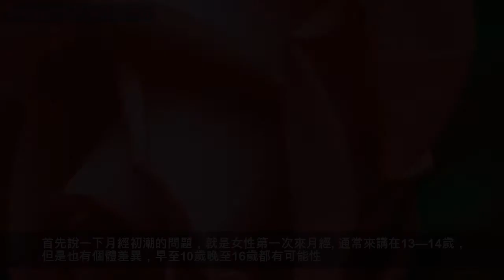月經那些事兒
現在很多的女性都有月經煩惱，同時還引出了很多問題，但是很多人沒有引起重視。一定程度上月經問題治療起來要麻煩些，自古就有寧治十男不治一女的說法，所以人們得更加的去重視。

為什麼要來月經呢？

「女子二七而天癸至，任脈通，太沖脈盛，月事以時下，故有子。」
---《黃帝內經》

就是說女子到了14歲的時候，臟腑、天癸（人體的一種精微物質），任脈、沖脈、氣血經絡等作用於胞宮，氣血下注胞宮，因而產生了月經，也才能夠懷孕生子。這是女性最顯著的生理特點，也標誌著女性初具生殖功能。

有的人可能就要說了，假如我這輩子不生小孩那是不是就可以不要月經了呢？

因為每個月都要來，很是麻煩。

NO ! 前面都已說到了，月經是人體的正常生理機能，是人體各臟腑機能相互協調作用的結果，如果沒了月經整個系統勢必會出現問題，可能就會出現面斑，子宮肌瘤等等問題。

1、怎麼樣的才是一個正常的月經呢？

舉個例子。韓梅梅14歲的時候來月經了。

每次月經呈顏色暗紅，不稀不稠，無血塊，無特殊臭味，每次持續5天，每隔28天月經按時來一次。每次月經來的時候，偶可出現輕微的乳房脹，小肚子墜脹，腰微酸等症狀，但大多時候都沒有。

這是一個比較正常的月經生理的例子，根據這個例子接下來一一細扒。

首先說一下月經初潮的問題，就是女性第一次來月經。通常來講在13—14歲，但是也有個體差異，早至10歲晚至16歲都有可能性。這往往與女性的身體狀況等因素有關，身體好往往能正常來潮或者提前，反之則有可能推後。

其次來說一說月經的「內容」，正常的月經一般呈現出暗紅色，不稀不稠，無血塊，無特殊臭味。一般每次月經的量維持在50ml左右，超過80ml則過多，小於30ml則過少都是問題。
有的人說這個量不好估計，那你就倒50ml的水在衛生巾上看看有多少你就知道了嘛，一般一個月經周期換幾張你就倒在幾張上，一下子就明白了不是。

那再來說說時間的問題，通常每次月經會持續3—7天，每兩次月經第一天的相隔時間多在28天左右，變化一般不超過前後一周，超過則可能有問題。

最後來說一說好多人都會出現的問題，那就是行經前會出現乳房脹，小肚子墜脹，腰微酸等症狀，此類症狀大都不太明顯，月經來後多半會消失，如果症狀很明顯或持續很長的時間多是有氣血瘀滯等問題存在。

既然有月經初潮，那肯定有絕經。它是指女性最後一次月經後連續一年以上不來者，往往出現在45—55歲，個別人也可能不在這個範圍。

那你現在可以「對號入座」了，對照一下，看看你的月經是否有問題！如果有問題，那不要猶豫抓緊找個靠譜的中醫醫生好好的治療一下吧。

2、哪些因素會影響月經呢？

「夫經水陰血也，屬沖任二脈，主上為乳汁，下為月水。其為患，有因脾虛而不能生血者，有因脾郁傷而血耗損者，有因胃火而血消爍者，有因脾胃損而血少者，有因勞傷心而血少者，有因怒傷肝而血少者，有因腎水不能生肝而血少者，有因肺氣虛不能行血而閉者。」

---《女科撮要》

這裡面有說到脾胃心肝腎等臟器皆有可能會導致月經出現問題，當然導致月經出現問題的因素遠遠不止這些，比如還有寒、熱、濕等等。

我們就來細說兩個相對機率較大的兩個致病因素——肝和寒。

肝主要作用是藏血和疏泄，就是指肝有儲藏血液，控制血量和調暢疏泄全身氣機的作用。

寒主收引，就有點像我們經常說得熱脹冷縮，我們受了寒氣血運行就會受阻，就會影響經量以及周期等等，很多人常見的就是痛經。這個受涼包括外在的和內在的，外在的就比如這瑟瑟秋風來了九分褲依舊，內在的就比如長期吃大量的生冷食物。
什麼是月經少？

一般來講，我們以每次月經總量少於30ml左右為月經量少，有的人可能會更少甚至就直接沒有了。假如偶爾出現一次，後來就完全正常了就沒什麼大問題，如果連續是這樣那就得找原因找辦法治療了。一個正常的生理情況發生了改變，肯定是某些地方出了問題，遇到問題得早發現早治療！

月經量少的人大多周期尚且正常，但是現實當中也有一些人同時伴有月經周期異常的情況。

兩大主要原因：
一、生成不足
二、道路不通

生成不足就是指經血的生產量不夠，血不夠，就有點類似人們常說的血虛，五臟六腑皆能導致血虛情況的出現，那最常見的有脾虛、腎虛、肝氣過旺（該類型也可歸屬於道路不通）。

脾虛：我們吃進去的東西經過脾胃的消化吸收，然後再和肺吸入的清氣等等相互作用，最終轉化為我們人體所需的精微物質，才能夠化生為血液。如果脾臟的功能虛弱了，那轉化吸收的能力就不夠，原材料一旦不足那產出必然不高。

可見頭暈，面色萎黃，偶可見不明原因的低燒，易腹瀉或者經常便秘，手掌發黃，月經量少，色淡等症狀。

腎虛：腎主骨，藏精生髓，與血的生成非常密切。稟賦不足或者後天傷腎，腎氣虧虛，腎精不足而生血減少導致經量少。

可見頭暈耳鳴，面色蒼白，腰膝酸軟，夜尿多，月經量少，質地清稀等等症狀。

肝氣過旺：肝氣過旺也可以歸屬於道路不通一類。

肝主要作用是藏血和疏泄，就是指肝有儲藏血液，控制血量和調暢疏泄全身氣機的作用。都知道很多女性都容易生氣，一生氣就容易導致肝疏泄功能的失調，容易造成道路的不通暢，從而導致月經血量以及周期的失常。

生氣後肝氣容易鬱結，容易肝火旺，中醫說肝屬於「木」，而我們的脾胃是屬於「土」，正常情況下肝(木)會正常的克制脾胃（土），如果肝火旺就會加倍的克制脾胃。這就是為什麼我們經常都聽誰誰誰說「氣都氣飽了，不想吃飯，沒胃口」，長此以往脾胃就容易變得虛弱，因而吃進去的東西就不能夠更好的轉化為我們所需的津液，也就是氣血所化生的原料，進而影響月經血量。

可見口苦咽干，心煩易怒，胸悶脅脹，乳房、小腹脹痛，月經量少偶可見經量增多，月經提前，質稠等等症狀。

道路不通：道路不通暢就會影響月經的生成和流出，導致月經量少，常見的原因有寒凝血瘀，痰濕阻滯。

寒凝血瘀：寒主收引，我們受了寒就會出現收引的情況，氣血運行就會受阻就會減緩，血為寒凝，氣機阻滯，氣血通行不暢，遂導致月經量少。

可見痛經，腰腹部冷痛，經血紫黯有血塊，舌頭可見紫黯或者有瘀點或者瘀斑。

痰濕阻滯：身體素來痰濕重或者脾虛失於運化，濕聚成痰，阻滯道路，血的生成和通行不暢，因而出現經量較少。

可見該類型患者身體肥胖，胸悶，噁心，發嘔，白帶量多且質地黏膩等症狀。

3、月經病辨治：生成不足

補益氣血法

「氣為血帥，血為氣母，氣行血行」。氣血乃維持生命的重要物質，故曰：「以奉生身，莫貴於此」。「氣血，人之神也，不可不謹調護。」氣血虛寒則沖脈虛太沖脈衰少，臨床常見月經後期、月經量少、甚則經閉，治以補血為主，佐以益氣。
方常用：八珍湯、十全大補湯、當歸補血湯、歸脾湯、當歸生薑羊肉湯，玉靈膏等。
玉靈膏，它是氣血雙補，養心安神的最佳食療方。玉靈此膏出自清代名醫王孟英的《隨息居飲食譜》，羅大倫博士百家講壇課程推薦，調養氣血效果甚佳，益心脾，補氣血，安神益智。尤其對產婦體弱，氣血虧虛、精神萎靡，納谷欠佳、睡眠不佳等有良好改善。
藥常用：當歸、炒白芍、熟地、黃精、首烏、龍眼肉、生黃芪、紅參、黨參、阿膠、枸杞子、焦白朮等。氣血不足者可囑患者加強營養、飲食調理。

溫腎滋腎法

腎之陰陽是維持婦女生長發育生殖的基本物質和功能，故腎陰腎陽充實、平衡、協調是婦女機體正常的保證。腎中陰陽兩虛則可致精血不充，沖任失調，首先可致月經病發生。

腎陽虛常見：經閉、月經退後、月經量少、經期延日、經行腹痛等。
常用方：右歸丸、右歸飲、溫沖湯、桂枝附子湯等。
常用藥：巴戟天、肉桂、附子、仙靈脾、仙茅、鎖陽、菟絲子、杜仲、官桂、桂枝、補骨脂、覆盆子、鹿角霜、吳茱萸、炒乾薑等品。以達到溫陽補火的目的。

腎陰虛常見：月經先期、量少、經閉、痛經等症。
常用方：六味地黃湯、左歸飲、大補陰丸、兩地湯等。
常用藥：生地、熟地、黃精、阿膠、龜板膠、山萸肉、女貞子、黃柏、元參、知母、枸杞子、天冬、麥冬、澤瀉、龜板等品，以達滋陰養精之功。

4、月經病辨治：道路不通

清熱涼血法

熱邪入血，傷及沖任，熱迫血行，血熱妄行，臨床常可引發月經過多、崩漏、月經先期、經行吐衄，故醫者皆書「趕前為熱」、「熱甚動血」，治宜清熱涼血，苦寒清熱或甘涼清熱。
常用方：先期湯、知柏四物湯、清經散。
常用藥：黃芩、黃柏、梔子、丹皮、生地、阿膠、地骨皮、地榆、炒白芍、元參、龜板、赤芍等，但苦寒藥不宜久服，以免損傷人體陽氣。

溫經散寒法

醫云：「血者遇熱則行，遇寒則凝」，血為寒凝，經脈受阻，客於沖任，則見月經推遲，經行腹痛、痛經、經閉、經行身痛等症，治療之法，當以溫經散寒。
常用方：金匱溫經湯、良方溫經湯、艾附暖宮湯、附子理中湯、當歸四逆湯等。
常用藥：吳茱萸、桂枝、官桂、肉桂、炒乾薑、當歸、人參、生黃芪、焦白朮等，寒凝兼有血瘀者可與活血化瘀藥同用。

活血化瘀法

經云：「夫血脈營衛，周流不休」「血脈流通，病不得生」。若血液流動滯礙或滲於脈外而成離經之血，均稱之為瘀血，婦人瘀血證常可致月經病：痛經、崩漏、經行塊下、月經退後、月經量少等症。
治療之法：當祛瘀血以安新血。
常用方：桃紅四物湯、膈下逐瘀湯、少腹逐瘀湯、生化湯、大黃䗪蟲丸等。
常用藥：桃仁、紅花、當歸尾、川芎、丹參、赤芍、澤蘭葉、鬱金、元胡、五靈脂、蒲黃、丹皮、莪術、京三棱等藥隨症選用。活血化瘀藥可根據瘀滯之寒熱分別辨證選用，也常配伍理氣藥使用。
利濕祛痰法

脾失健運，聚濕成痰，痰濕停聚，下注胞宮，影響胞宮、胞脈則成月經病，常可見肥胖型婦女月經退後甚則經閉不行、經行量少、經行腹痛不適。
常用方：蒼附導痰丸、二陳湯、啟宮湯、滌痰湯等。
常用藥：陳皮、半夏、焦白朮、膽南星、白芥子、茯苓、炒薏仁、黨參、枳殼等，以起健脾祛濕化痰通絡之功。

疏肝解郁法

月經的調節與肝有重要關係，肝氣鬱結則經血失暢而致月經異常，故月經不調責之於肝，故曰「調經肝為先，肝調經自和。」

肝鬱氣滯臨床常見：月經先後無定期、痛經、月經量少、經閉或月經後期，若肝氣鬱結日久化熱可見：月經先期、月經量多、痛經、經行吐衄等，肝氣鬱結還可致經行腹瀉，經行情誌異常等。
常用方：逍遙散、柴胡舒肝散、四逆散、丹梔逍遙散、定經湯、宣郁通經湯、血府逐瘀湯等。
常用藥：柴胡、香附、砂仁、鬱金、烏藥、炒白芍、川楝子、佛手等。

如屬肝陰不足可致月經量少、經間期出血、經前煩躁等症。
常用方：一貫煎、二至丸、四物湯、六味地黃湯等。
常用藥：山萸肉、枸杞子、女貞子、旱蓮草、白芍、沙參、麥冬等藥。調肝一法為治療月經病的重要治則。

理氣行滯法

氣以流暢為順，氣運乎血，血隨氣行，氣滯則血也滯，則月經病叢生。
常見症有：月經先後無定期，行經前乳房脹痛，經行腹痛，治以行氣解郁散結通絡之法。
常用方：金鈴子散、烏藥散、越鞠丸等。
常用藥：香附、青皮、川楝子、當歸、木香、元胡、大腹皮、厚朴、枳殼、香甘松等。理氣行滯法常與舒肝解郁法配合運用。也可與活血化瘀法合用。
5、月經不調常見類型